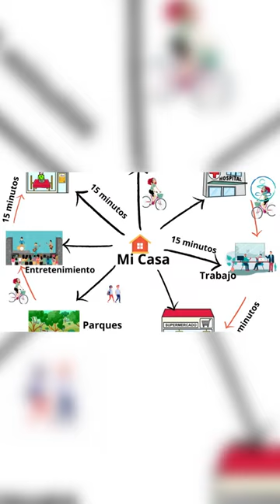Ida Auken 2016 foro económico mundial